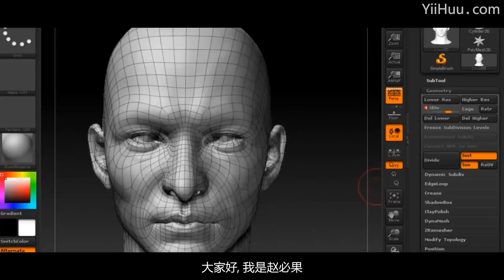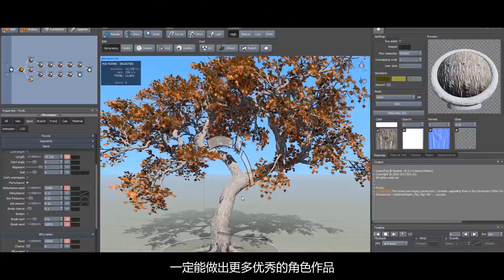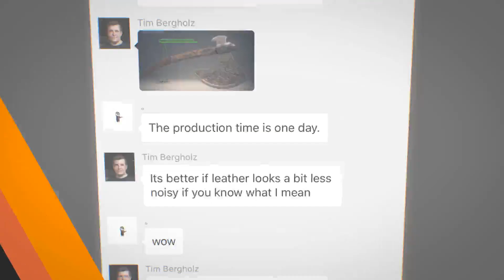《三界女主》影視動畫製作流程解析——先導片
課程簡介：想要打造出屬於自己的人物角色嗎？本套課程將會是最好的選擇。基礎模型到細節雕刻、SP貼圖製作、皮膚製作講解、骨骼蒙皮綁定、人物動作、SpeedTree 樹木講解、最後虛幻4動畫渲染輸出等角色製作和動畫製作全流程一一奉上。快來打造屬於你的獨一無二的角色吧！

課程語言：中文

課程時長：15小時